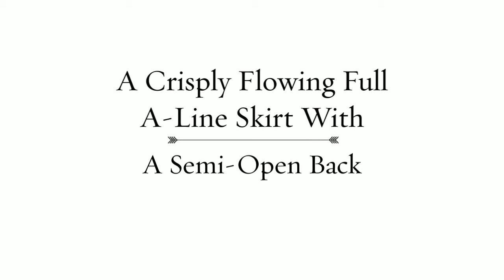Blush 5521 Prom Dress